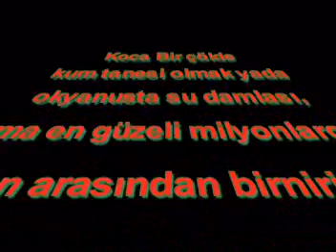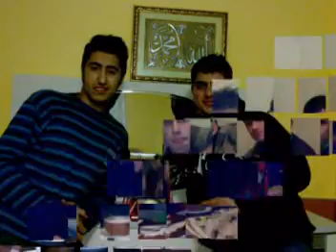Eski Dostlar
adem-irfan-ayhan-hanefi ALVEROĞLU,bilal-irfan YILDIZ,mehmet GÜNDÜZ ve dahası...